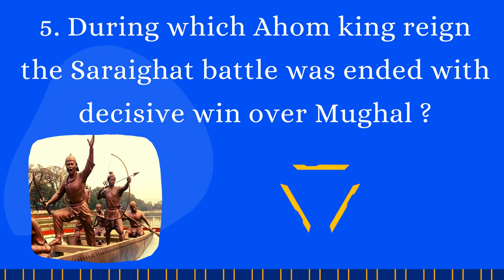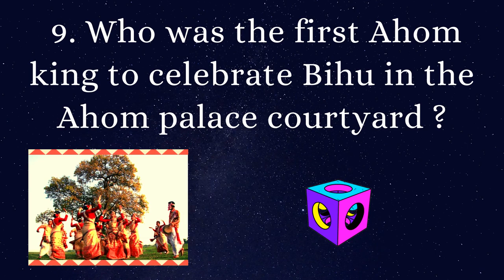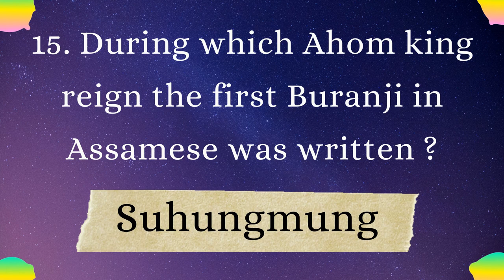Assam History | Part 8 | Most Frequently Asked MCQ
🔴 Assam History Recommended Book
📖 A Comprehensive History of Assam By S.L Baruah 👇

For Jobs News in Assam.